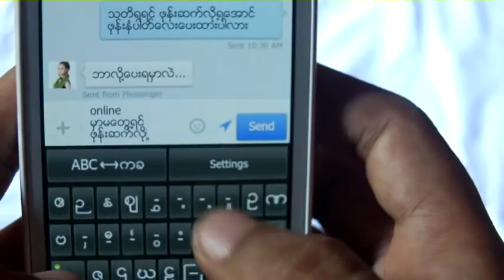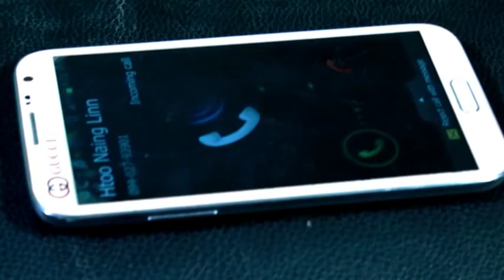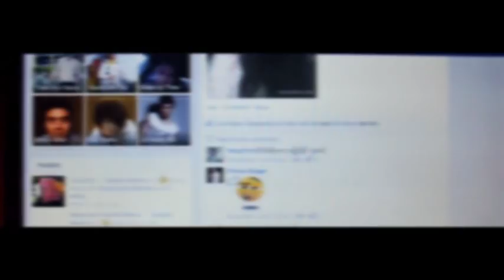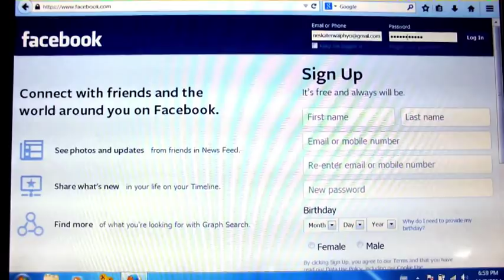Fake Love On The Online MTV Show D & Zay Ya